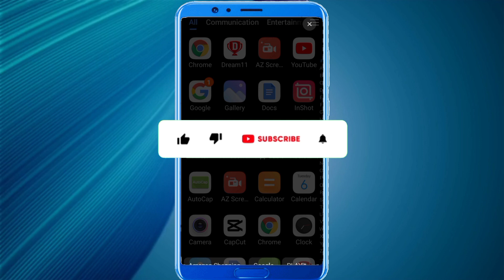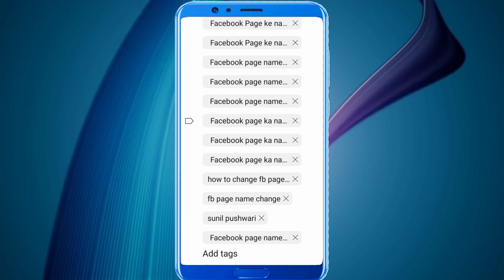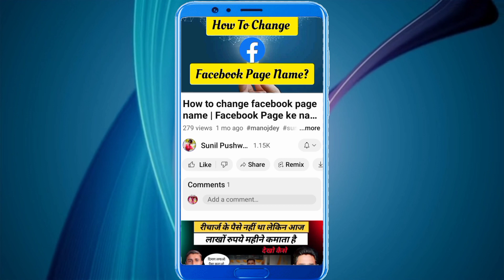YouTube video ka Like Hide Kaise Karen || Like Hide Karne Ke Fayde || like hide kaise kare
hide like on youtube video
youtube like hide kaise kare
youtube video ke like ko kaise hide kare
youtube video ke like ko hide kaise karte hai
apne video ke like ko kaise hide kare
like hide kaise karen
hide like on youtube
like hide kaise karete hai
youtubelike hide kaise kare